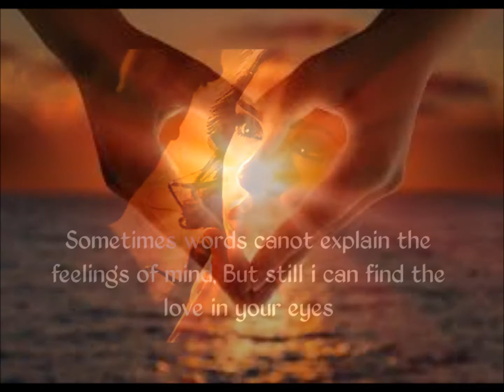Wonderful Tonight (cover) Rob Adiska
Hey everyone I hope you all are enjoying the fall weather where ever you may be. It's finally under that 100 degree mark here so I almost have to start wearing long sleeve shirts. Happy fall everybody.